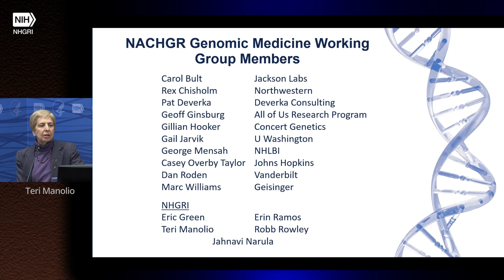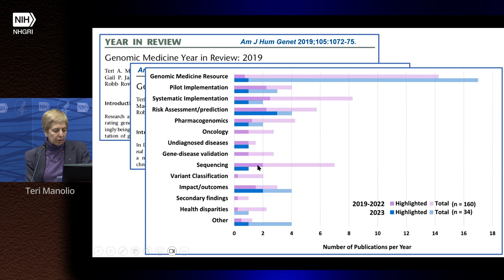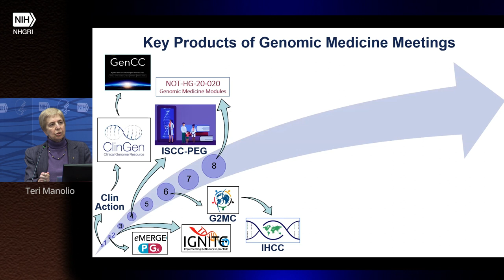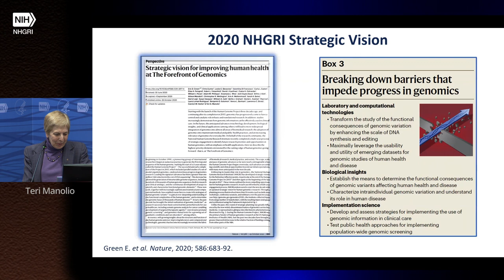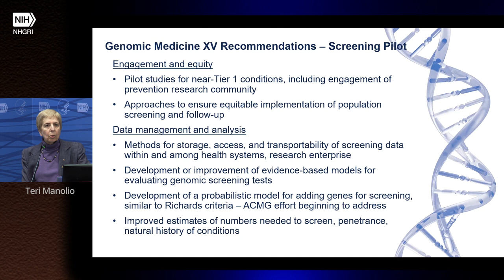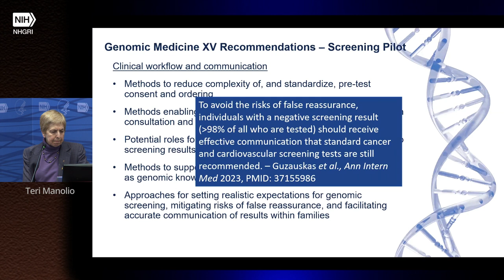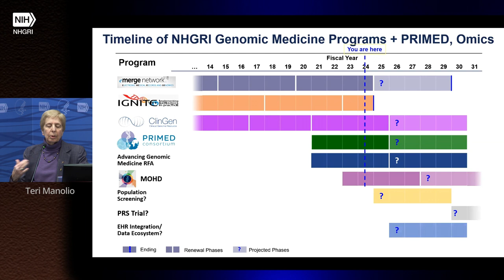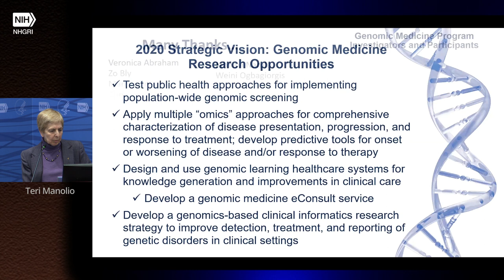Genomic Medicine Working Group of Council Annual Report - Teri Manolio